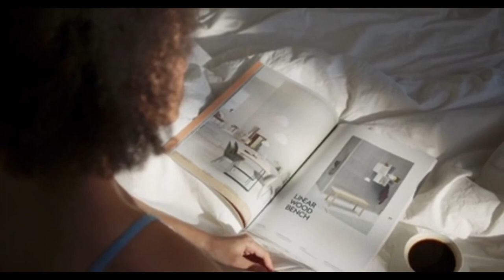Unleash Your Training Potential with the Power of Caffeine